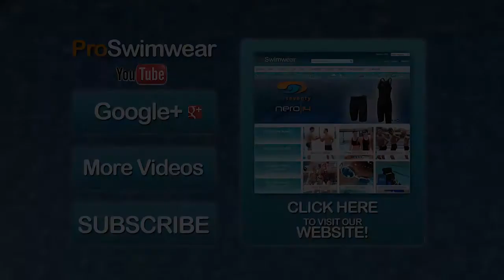How to combat fear that other people judge your swim ability - by Speedo Advisor Julie Johnson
Julie Johnston gives her advice on how to combat fear that other people judge your swim ability.

Created by Speedo, Presented by ProSwimwear.